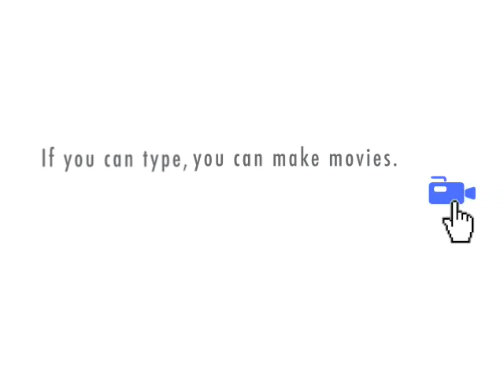Use Searchworks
2 students talk about using Stanford library resources and Searchworks to write better papers